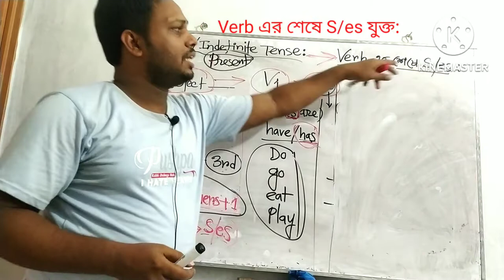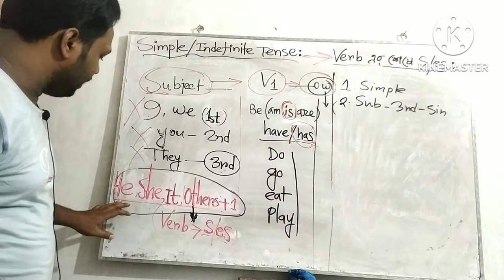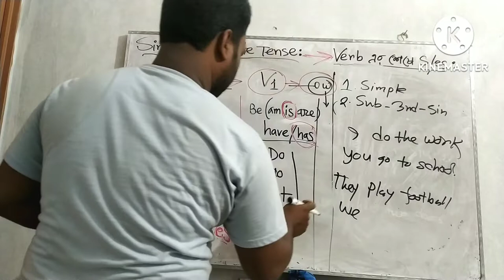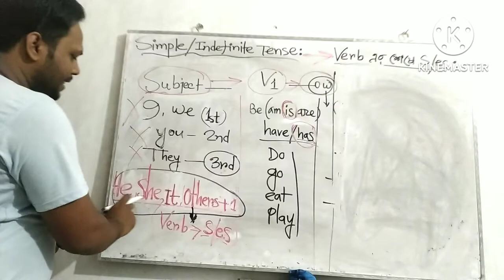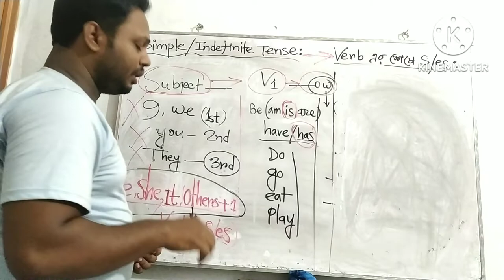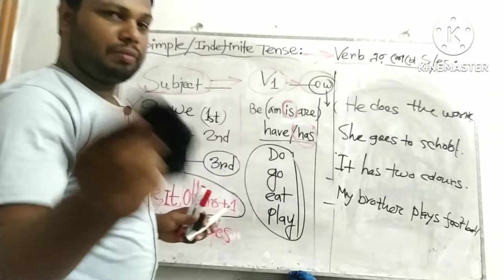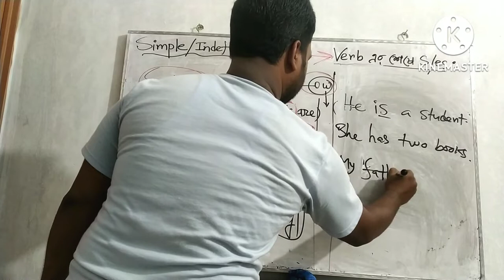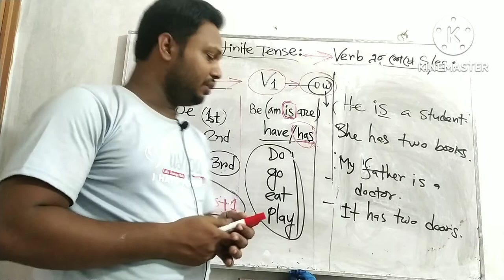Part-1:Present Simple Tense Story In English|Simple Present Tense In English Grammar|s/es/ies Rules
Today you will learn present simple tense story in English.
present simple tense conversation.
Simple present tense in English grammar.
s es ies rules verbs.

Rather you can say present simple tense story in English.

I have already shown present simple tense story in English.

Learn how to easily solve present simple tense story in English.

Basic Rules with Bulbul will teach you present simple tense story in English.

Doing youtube video seo in bangla is very easy to learn.There are many tutorials on youtube but this one (My Basic Rules with Bulbul channel)
 actually shows the best way to do youtube video seo tutorial 2022.